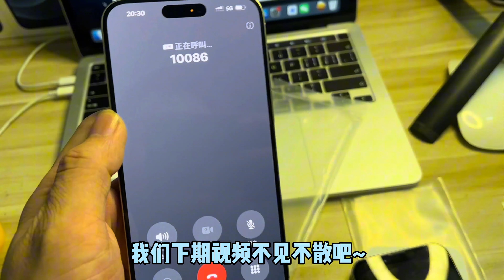全新的 iphone 15 Pro Max 华强北已崩盘！最近千万别入手，跌破5000元指日可待